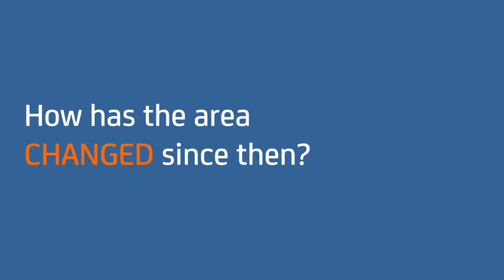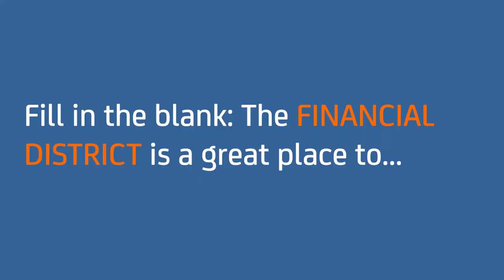QUESTION TIME: Chef Mark McEwan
Financial District BIA interviews Chef Mark McEwan